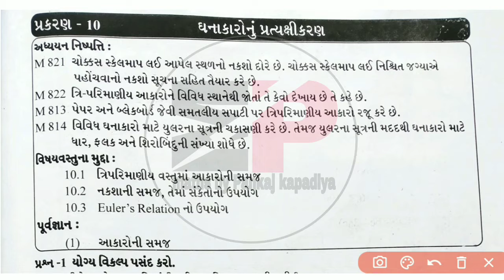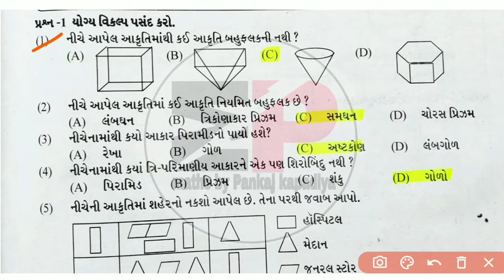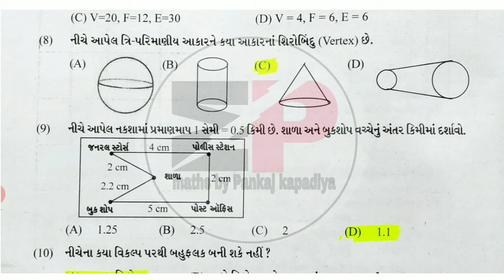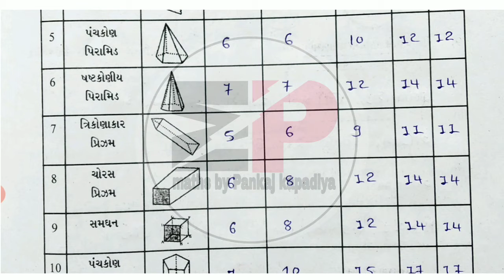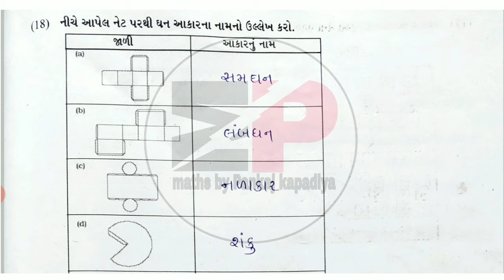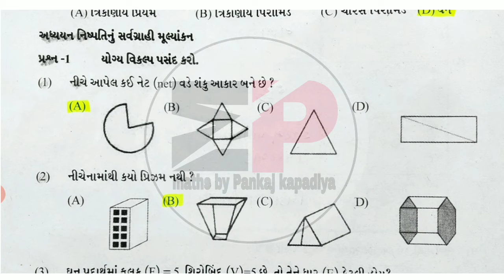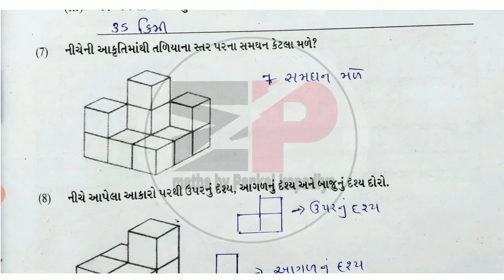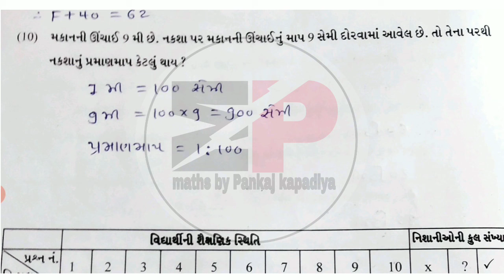swadhyay pothi dhoran 8 ganit prakaran 10 solution | std 8 ganit swadhyay pothi solution chapter-10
swaadhyanpothi_dhoran_8_ganit_ch-10_solution
swadhyaypothi_std_8_ganit_ch-10_solution